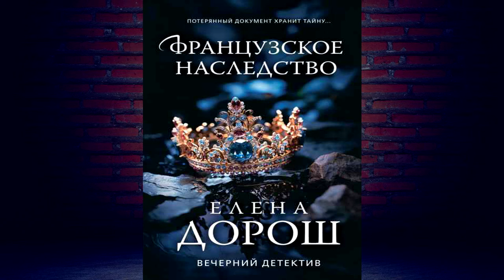Французское наследство. Детектив (Елена Дорош) Аудиокнига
Описание книги
Пообещав другу помочь с ремонтом, Савва Бехтерев даже предположить не мог, что из-за совершенно незнакомой девицы окажется втянутым в очень неприятную историю. А началось все с убийства старушки, в доме которой преступник искал, но не нашел нечто столь ценное. Всё происходящее не имело к Бехтереву никакого отношения, но именно Савве пришлось подставить плечо юной пианистке Яне Шум. Не окажись он рядом, девушка могла погибнуть, так и не разгадав удивительную тайну, которую более двухсот лет хранил документ под сургучной печатью…
Елена Дорош пишет для тех, кто не впадает в уныние, не боится испытаний и ждет от жизни только хорошее. Ее книги – не просто детективы. Они не только о любви. Каждая открывает увлекательную, порой малоизвестную сторону человеческого бытия.

Чтец:
Людмила Пахмутова
Правообладатель:
Эксмо